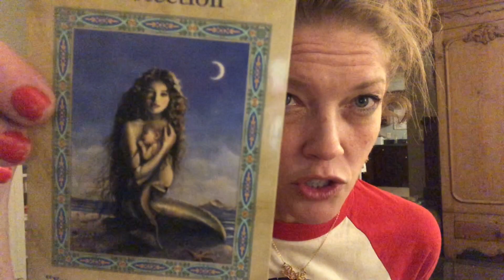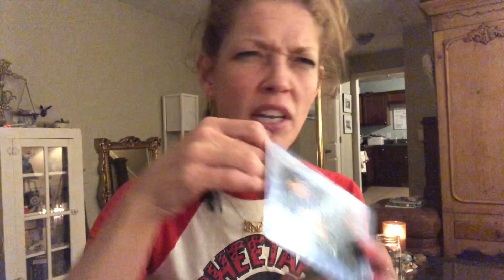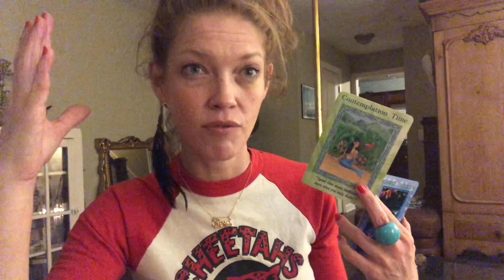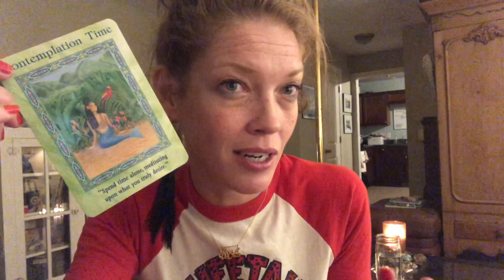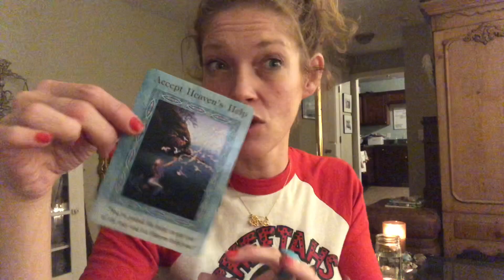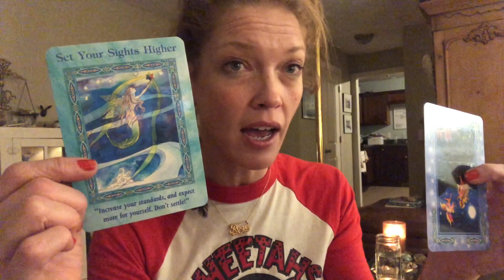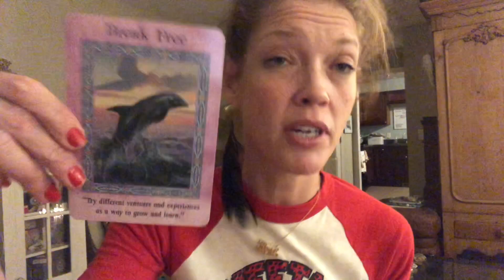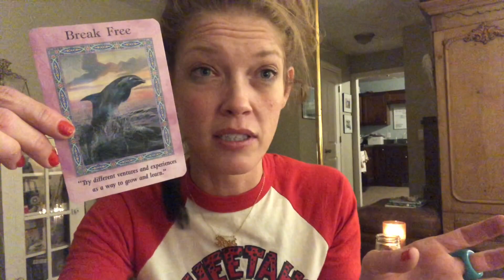Manifestation Oracle Message | Nothing To Worry About!! Ask For Heaven’s Help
This week combine the powers of prayer and faith with positive visualization!! Tune in to find out more about how to manifest your desires this week.